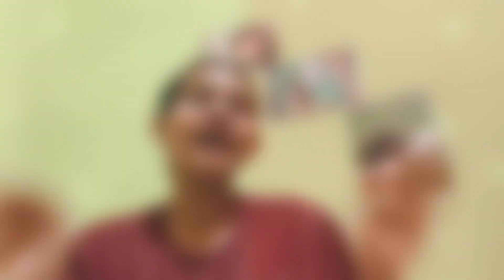Bengali Fish Curry || Rohu Fish Curry || Bengali Easy Recipe || Masala Fish Curry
Fish Curry || Masala Fish Curry || Bengali Fish Curry || Fish Masala

Hey Guy’s
Its me Dimple Girl.

Ingredients:👇

Rohu fish
Tomato
Onion
Potato
Cumin
Bay leaves
Ginger garlic paste
Turmeric powder
Mirchi powder
Salt
Garam masala
Coriander

Any Pr/collaboration /Barter /Invitation
Dm me .

LOVE
BAISAKHI 💜